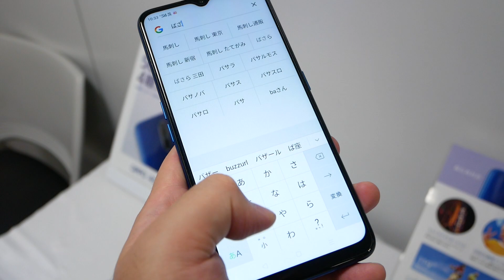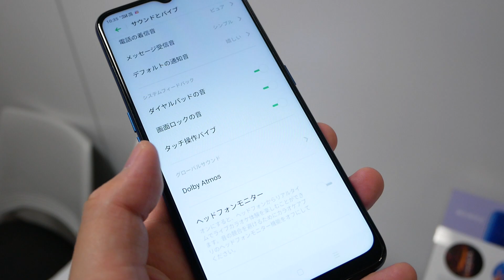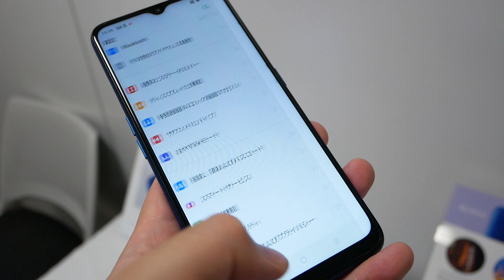UQ mobileの4眼格安スマホ「OPPO A5 2020」を触ってみた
UQ mobile独占の「OPPO A5 2020」速攻レビュー、格安スマホなのに4眼カメラを搭載 | BUZZAP！（バザップ！）

■BUZZAP!
■Twitterアカウント
・総合